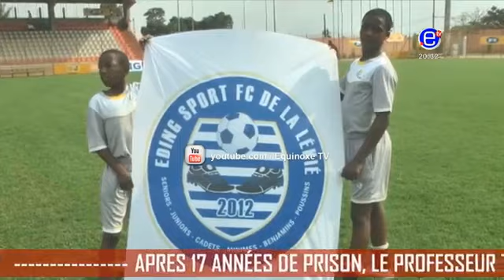THE 8PM NEWS SUNDAY, JANUARY 27th 2019 EQUINOXE TV